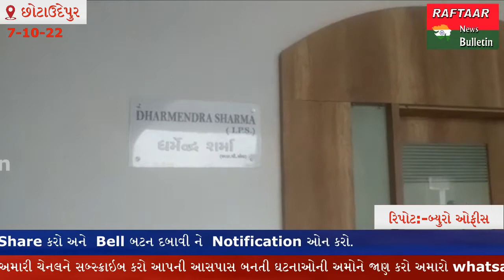CHHOTA UDEPUR:- ઘોઘાદેવ ગામેથી કિ. રૂ.1,33,452 ના ભારતીય બનાવટનો વિદેશી દારૂ ઝડપી પાડવામાં આવ્યો.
શ્રી એમ.એસ.ભરાડા ઇન્ચા.પોલીસ મહાનિરીક્ષક વડોદરા વિભાગ, વડોદરા નાઓ તથા શ્રી ધર્મેન્દ્ર શર્મા, પોલીસ અધિક્ષક છોટાઉદેપુર નાઓએ સમગ્ર જીલ્લામાં પ્રોહીબીશનની પ્રવૃતિ નેસ્ત નાબુદ કરવા તેમજ દારૂબંધીના કાયદાનો કડક અમલ થાય તે મુજબ કાર્યવાહી કરવા સારૂ જીલ્લાના તમામ થાણા અધિકારીશ્રી તથા તમામ શાખા ઇન્ચાર્જશ્રી નાઓને સુચના કરેલ. જે અન્વયે શ્રી જે.પી.મેવાડા ઇન્ચા.પોલીસ ઇન્સ્પેકટર લોકલ ક્રાઇમ બ્રાન્ચ છોટાઉદેપુર નાઓના માર્ગદર્શન હેઠળ એલ.સી.બી સ્ટાફના પોલીસ માણસો ઝોઝ પોલીસ સ્ટેશન વિસ્તારમાં નાઈટ પેટ્રોલીંગમાં હતા તે દરમ્યાન બાતમી હકીકત આધારે ઘોઘાદેવ ગામેથી ભારતીય બનાવટનો વિદેશી દારૂની કિ.રૂ.૧,૩૩,૪૫૨/- તથા મોટરસાયકલની કિ.રૂ.૫૫૦૦૦/- મળી કુલ કિ.રૂ.૧,૮૮,૭૫૨/- નો મુદામાલ ઝડપી પાડી ઝોઝ પોલીસ સ્ટેશનમાં ગુનો નોંધાવી કાયદેસરની કાયર્વાહી હાથ ધરવામાં આવેલ છે.